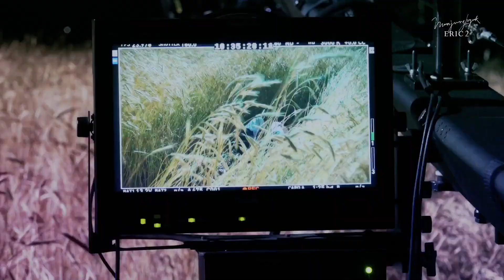Teaser Shinhwa Eric2 Photobook Drama Another Oh Hae Young 2016